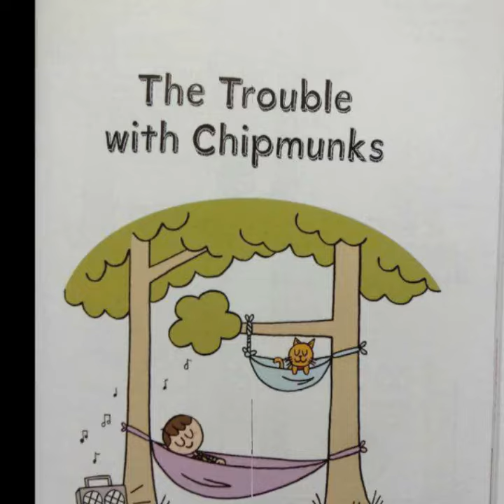The Missing Donut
Have fun learning some BIG words in some small stories. A must-read for kids of all ages.